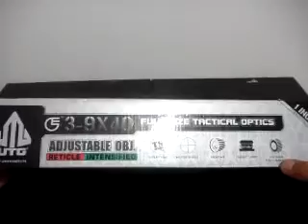Luneta Leapers UTG 3-9x40 full size tactical optics